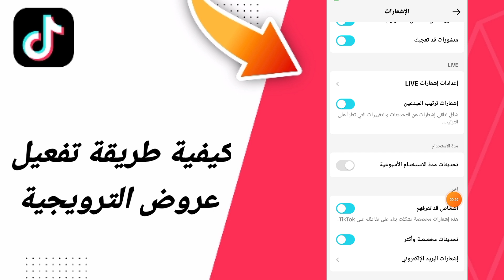كيفية طريقة تفعيل عروض الترويجية في تطبيق تيك توك التيكتوك TikTok